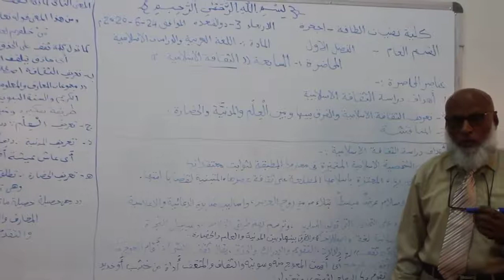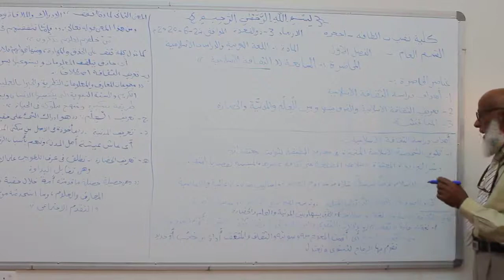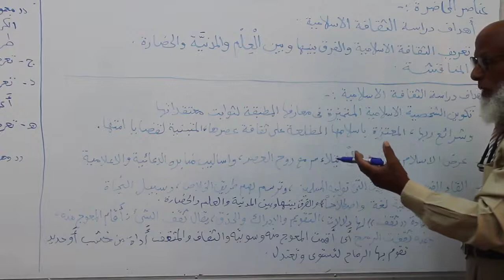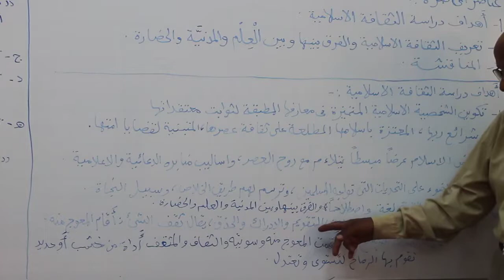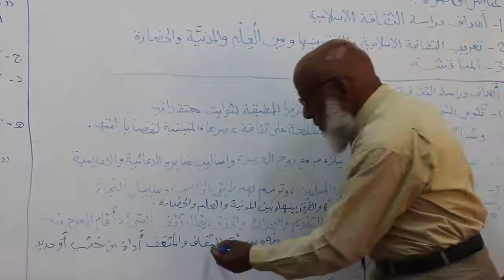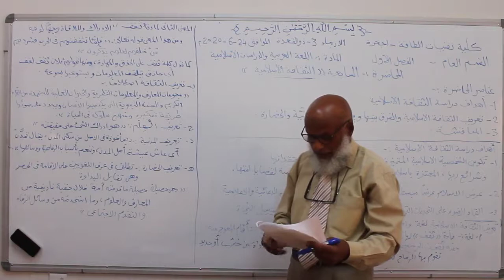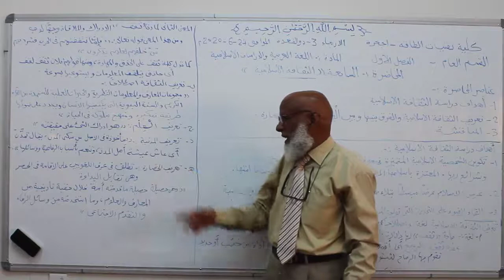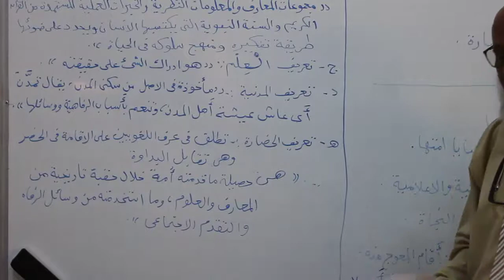اللغة العربية المحاضرة الثالثة عشرة Arabic Language